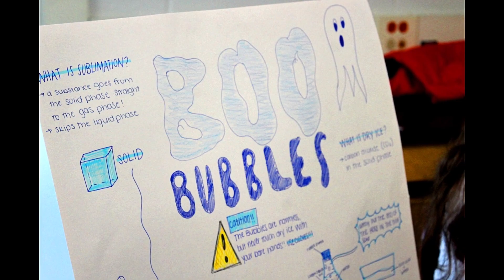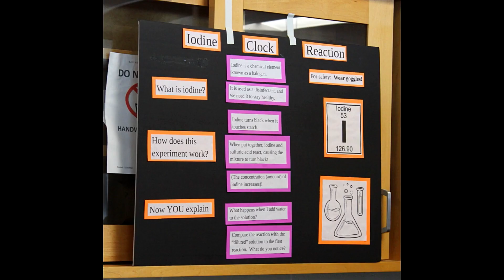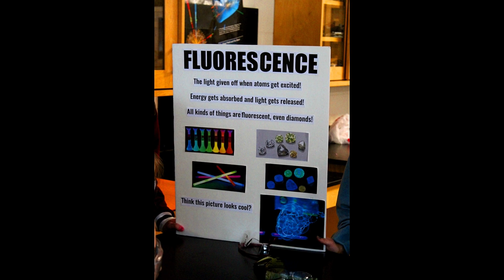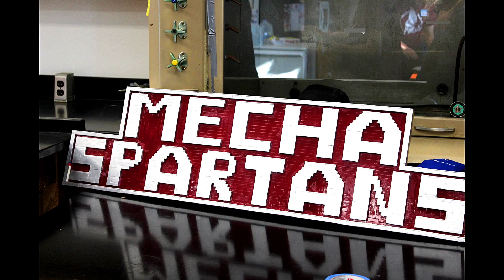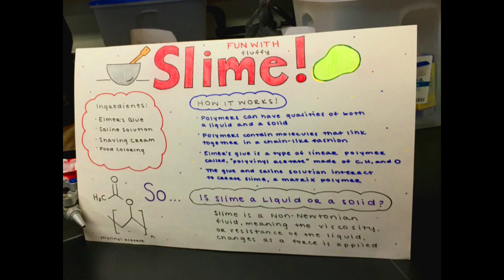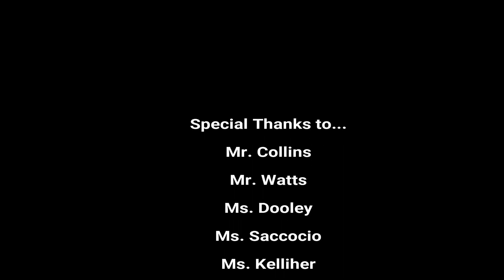Demo Day 2019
Demo Day took place on January 25th at the Burnt Hills Ballston Lake High School. Fourth Graders from Charlton Heights, Stevens, and Pashley came and learned about bubbles, slime, and robots!

-Garret Beving-Infinite-Star Dust

Video Edited by Ammon Smith